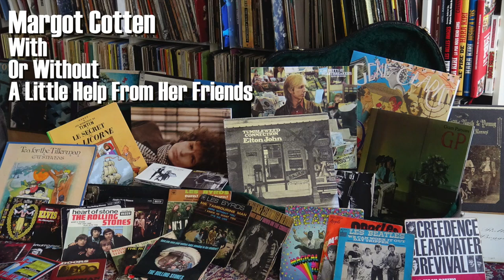You Can't Always Get What You Want - The Rolling Stones Cover